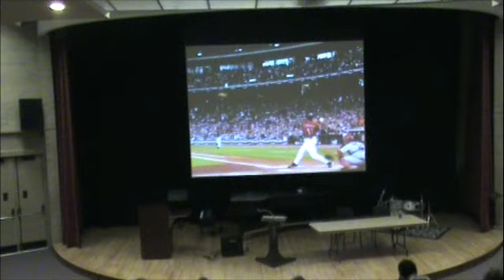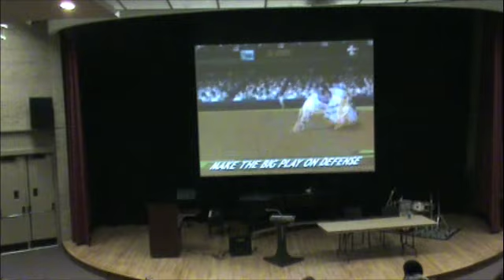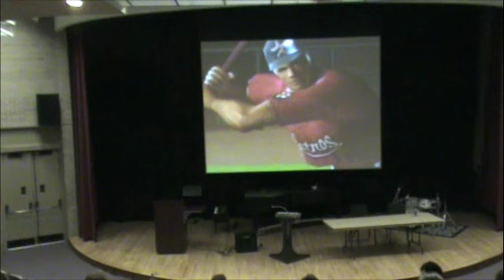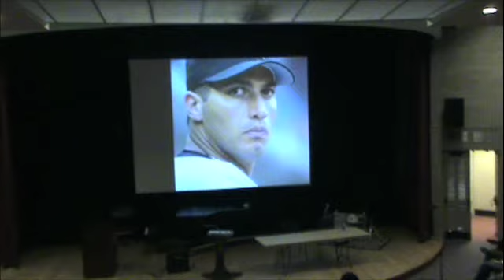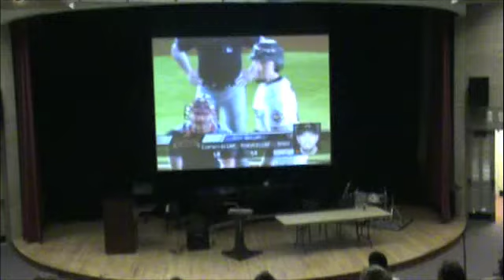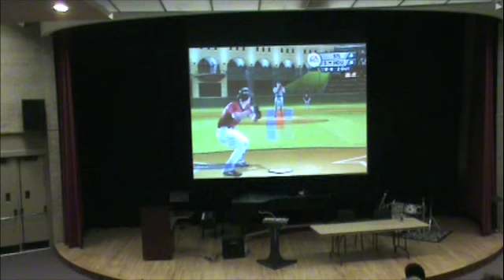Intro to Screening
Mr. Poop